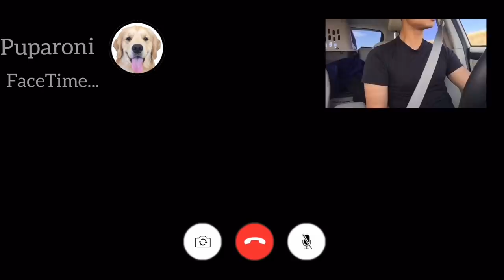The Most Inappropriate FaceTime with My Golden Retriever (HOW DARE HE...)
Here is a funny video of my golden retriever being very inappropriate during a FaceTime call. Of course, Charlie is just acting like his normal silly self. He is really one funny golden retriever.. but very inappropriate.. How dare he act in such an inappropriate manner 😂

Of course I had to censor the video and kept it rated PG!